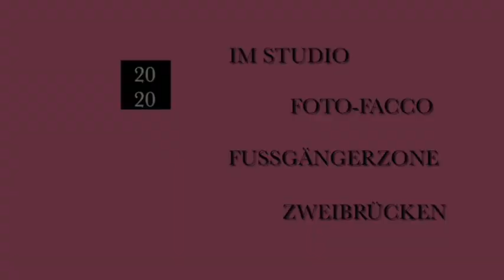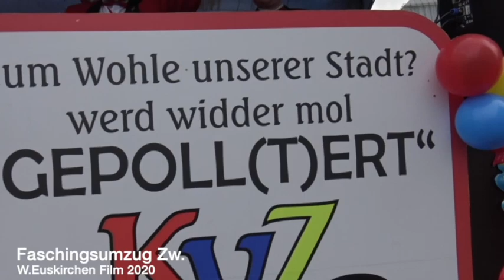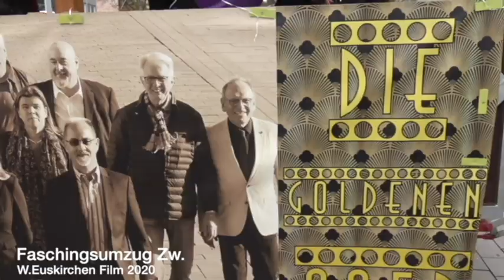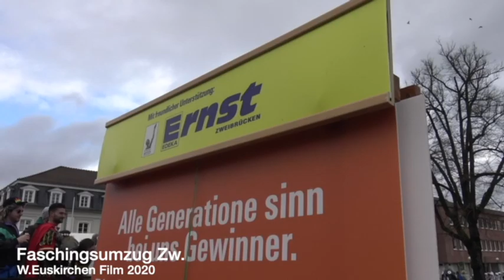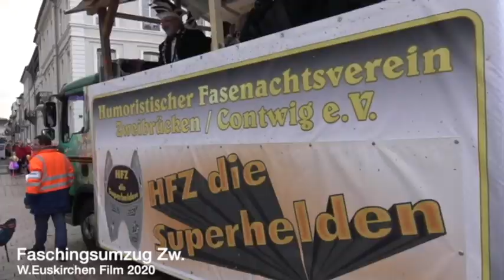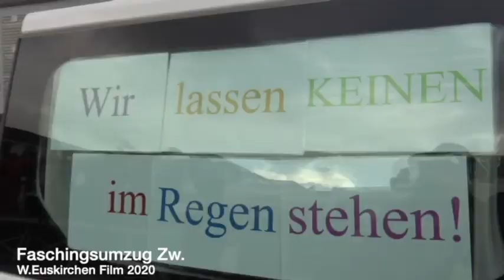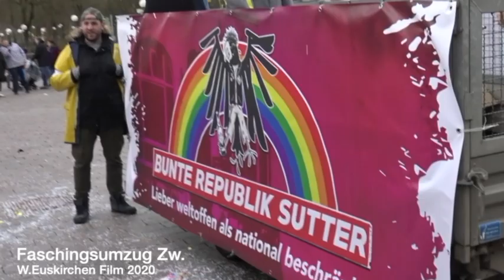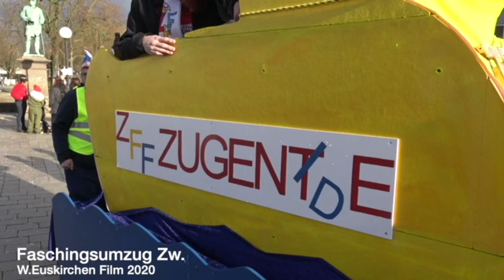Zweibrücker Faschingsumzug 2020 - total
Wieder ist der Faschingsumzug auch im Jahr 2020 vor begeisterten Narren durch die Stadt gezogen. Alle Gruppen werden gezeigt, aber auch das misslungene Erperiment mit der Verlegung der Tribüne vom Alexanderplatz zum Herzogplatz vor das Rathaus. Vom Schloss zum Rathaus standen nur wenige Zuschauer, während auf der alten Strecke am Alexanderplatz sich die Zweibrücker und Gäste drängten. Die Tribüne sollte wieder zurück an den alten Platz vor die Alexanderskirche.